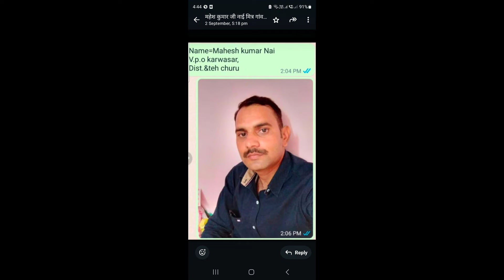प्रसन्न भये प्रसादी पाकर@sadhujourney4887